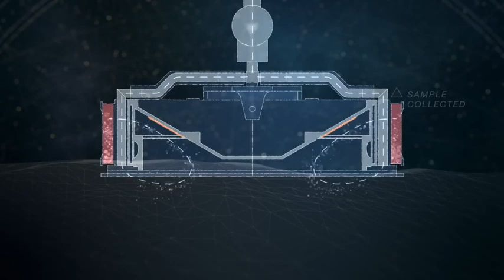Llega el material extraterrestre que trae Osiris-Rex desde Bennu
Llega la muestra de material extraterrestre traído desde Bennu. La Nave Osiris-Rex llega mañana con, esperemos, un cuarto kilo de rocas extraído directamente desde la superficie de Bennu.